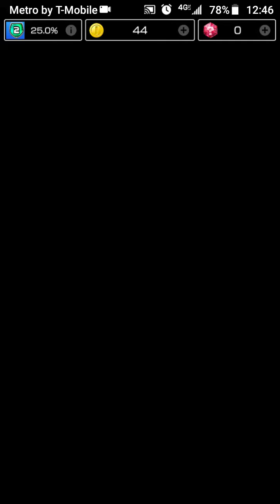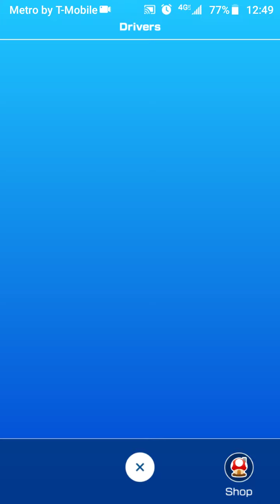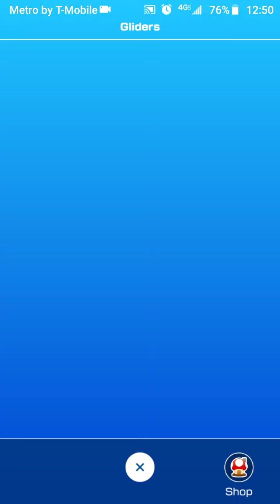Mario Kart Tour!!! Review pt.2